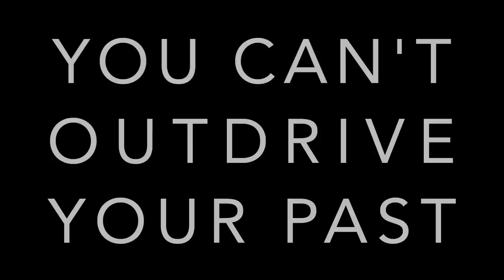AXIS (2017) | Official Trailer [HD] | Thomas Gibson, Emmett Hughes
Official film festival trailer for the independent thriller AXIS, directed by Aisha Tyler.

On the day he is set to star in a career-changing blockbuster, an Irish actor with a rocky past drives through Los Angeles and confronts a series of devastating events that threaten his sobriety, his loved ones, and possibly his life.